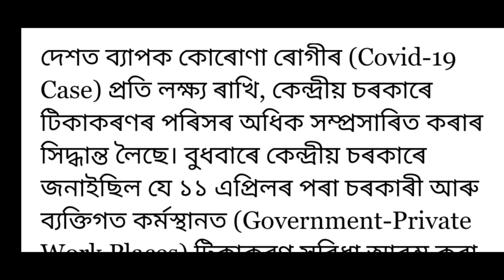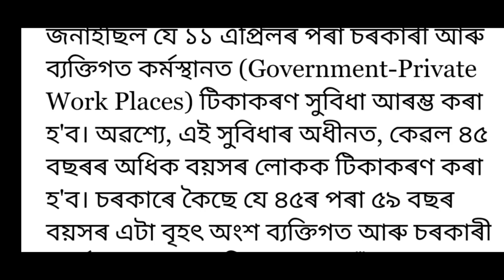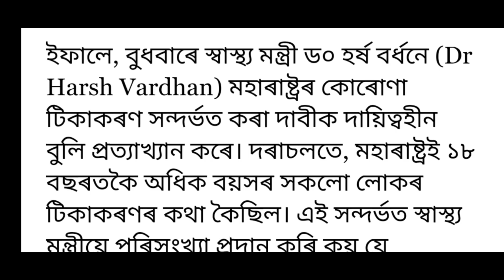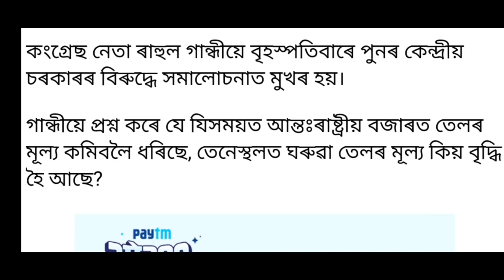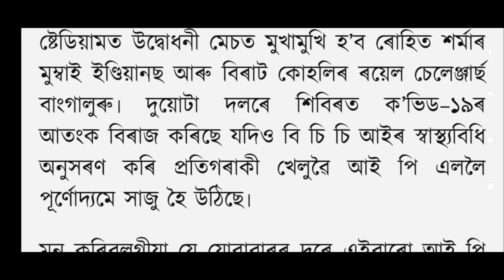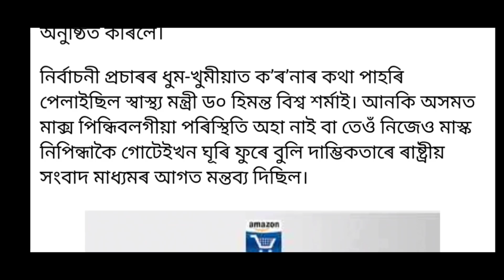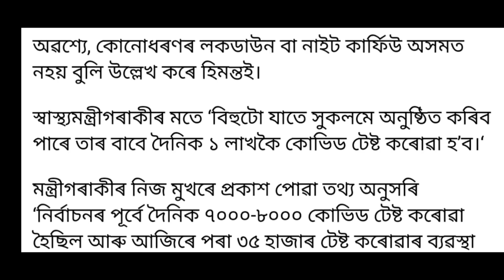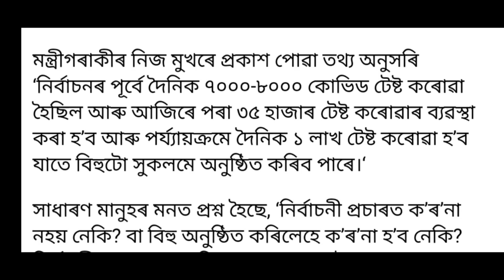Big Breaking News/মিনি লকডাউন ঘোষণা অসমত, বিহুৰ SOP জাৰি কৰিলে, ২০২১ আই.পি.এল বাতিল কৰিলে, TodayNews